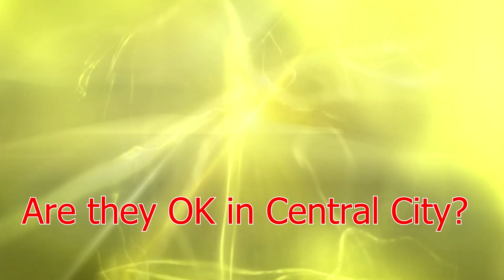The Flash Supercut: "Are you OK?" (S1:E1 - S2:E13)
S1:E1 - S2:E13

Supercut of all the "Are you OK?" (and variations) from The Flash on CW.